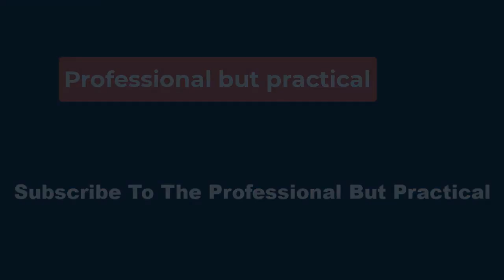😊From Ryan Gosling to Emma Stone, at Least 17 ‘Saturday Night Live’ Hosts Submit for Guest Acting E👀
The most recent season of the iconic sketch comedy show, which heads into its 50th year, featured an impressive lineup of emcees. Those confirmed to be submitted include comedians Nate Bargatze, Shane Gillis and Ramy Youssef; former “SNL” cast members Pete Davidson, Kate McKinnon, Kristen Wiig and Maya Rudolph; and Hollywood A-listers Timothée Chalamet, Emma Stone, Adam Driver, Jacob Elordi, Ayo Edebiri, Sydney Sweeney, Josh Brolin, Ryan Gosling, Jake Gyllenhaal and Jason Momoa.

Yorgos Lanthimos to Reunite With Emma Stone, Jesse Plemons for Alien Conspiracy Drama 'Bugonia' at Focus Features

Emma Stone Talks Physical Demands of a Yorgos Lanthimos Movie (Like Dancing, Death and Doing It)

Musical stars Bad Bunny and Dua Lipa, along with actor Dakota Johnson, have not yet been confirmed to be submitted for consideration.